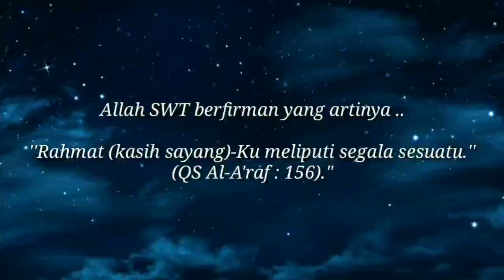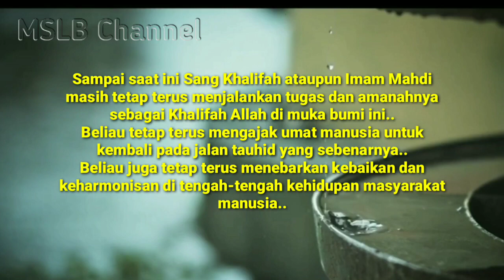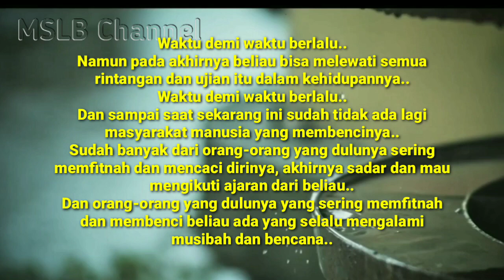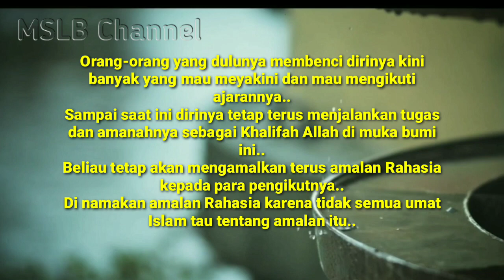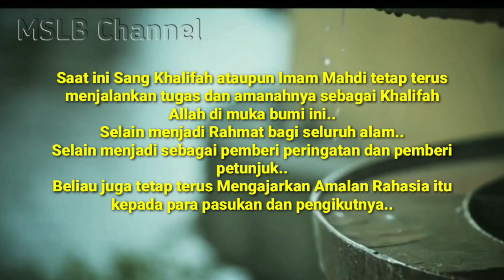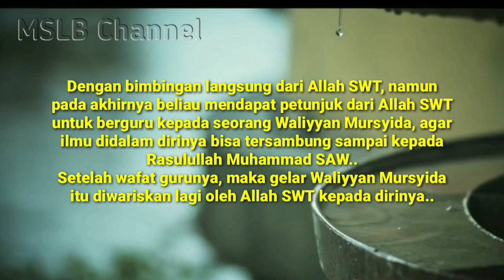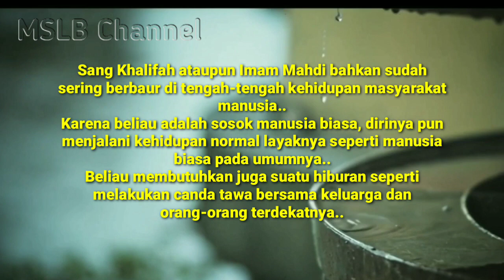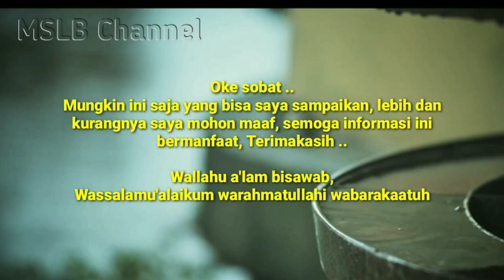Imam Mahdi ~ Kehidupan Yang Dijalaninya Saat Ini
Kehidupan yang di jalani oleh Sang Khalifah ataupun Imam Mahdi saat sekarang ini.

Sebenarnya Sang Khalifah ataupun Imam Mahdi sudah muncul dan Imam Mahdi ataupun Al Mahdi sudah di baiat juga dari dulu oleh Allah SWT. Hingga sampai saat sekarang ini masih banyak orang yang tidak mengetahui Siapakah Imam Mahdi yang asli dan tanda kedatangan Imam Mahdi sudah semakin terlihat. Banyak orang juga menganggap bahwa akhir zaman akan segera tiba dengan kemunculan sosok Dajjal.

Banyak juga orang yang menganggap bahwa Satrio piningit dan Imam Mahdi ratu adil adalah orang yang sama, dan ada juga yang beranggapan bahwa itu adalah sosok yang berbeda.

Peringatan : Informasi yang kami sampaikan ini bukanlah suatu kebenaran yang mutlak, karena kebenaran mutlak hanyalah milik Allah SWT.